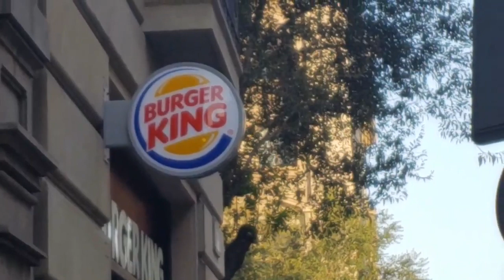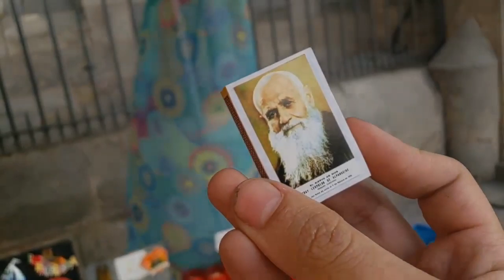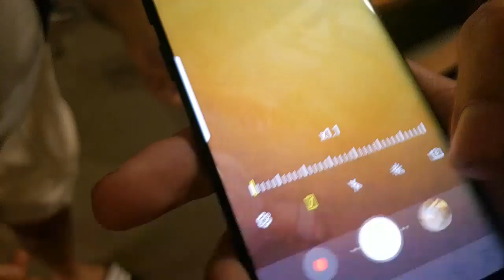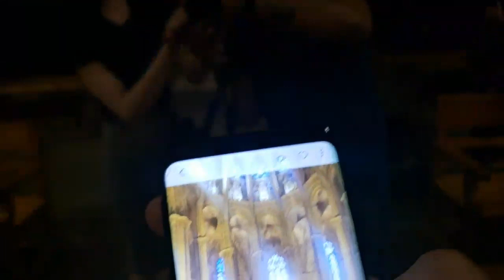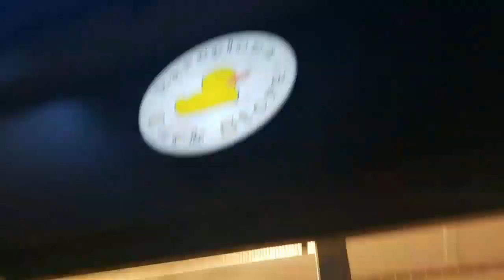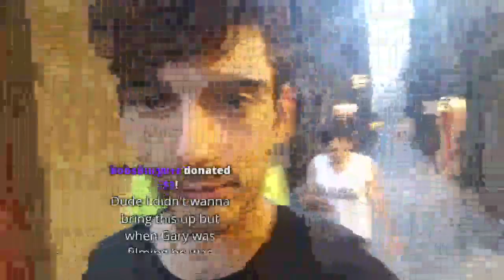BARCELONA, SPAIN EU road trip | ICE POSEIDON [17/9/2019] [2/3 VOD]